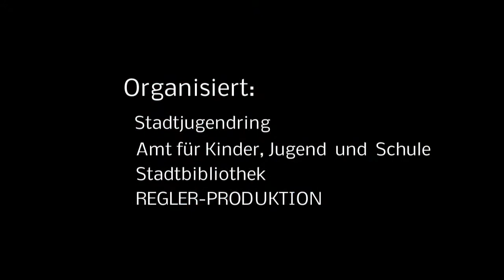Rock das Dach 2013 - Vorentscheid- Roxopolis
Der Vorentscheid war am 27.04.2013 im AZ.